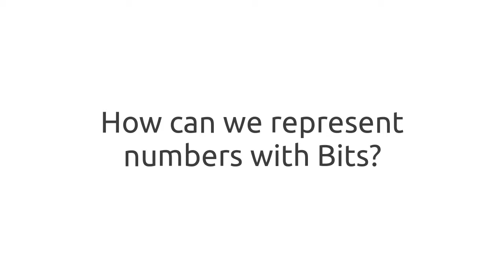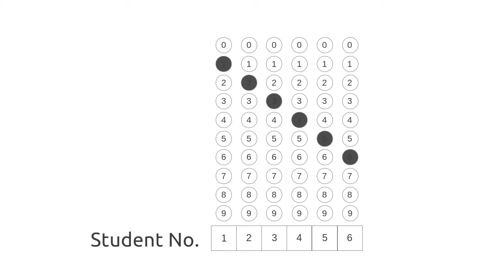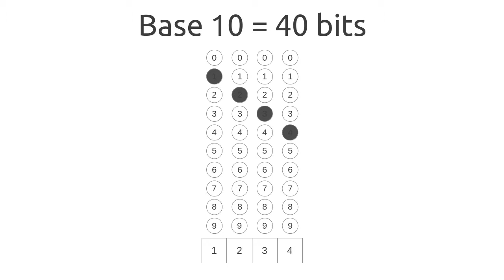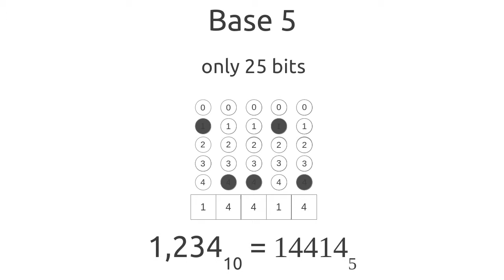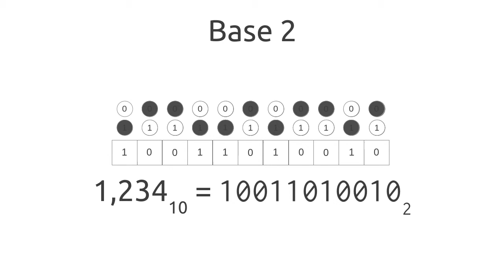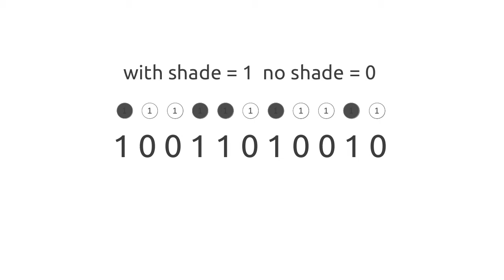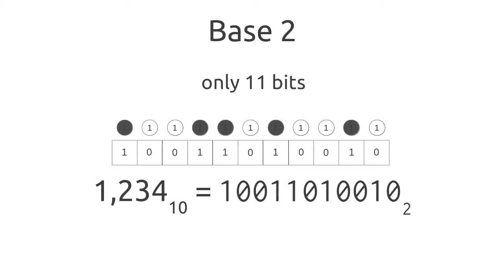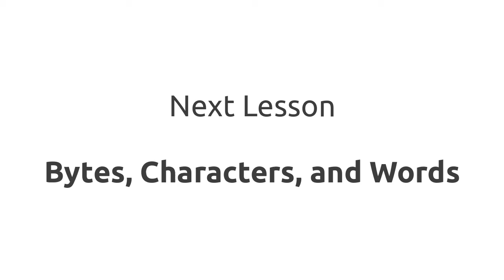Bits and Numbers